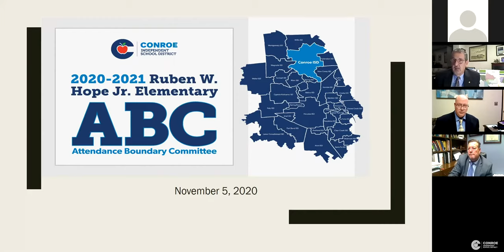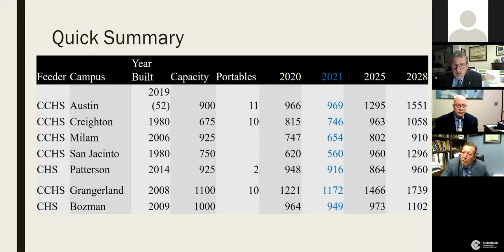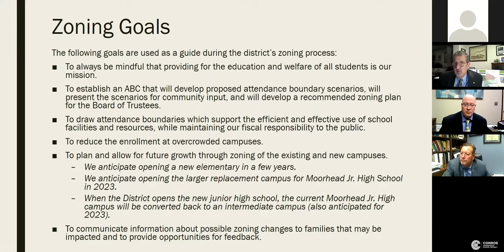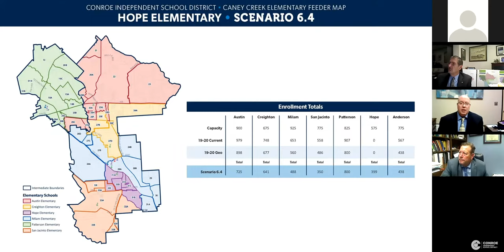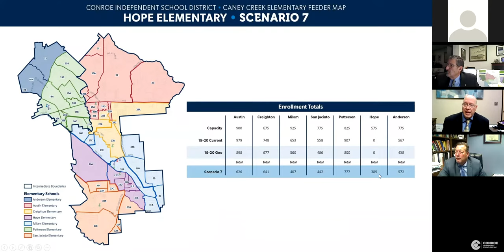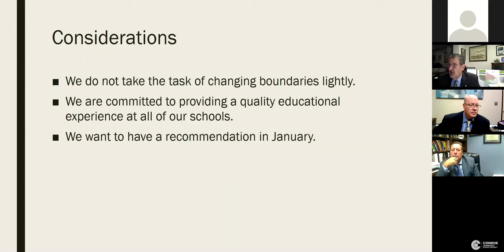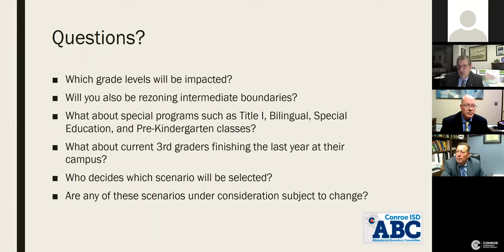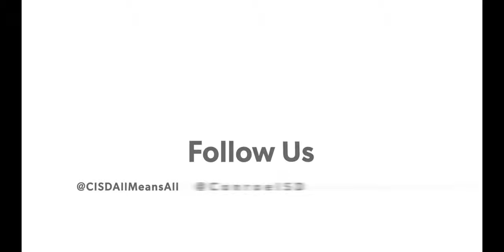Hope Elementary Attendance Boundary Committee Presentation - Nov 5, 2020